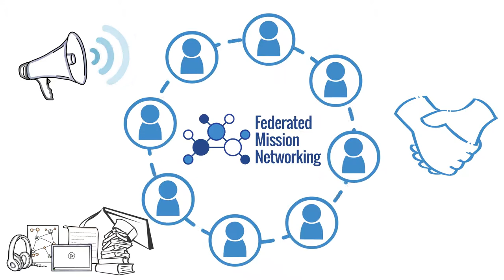Federated Mission Networking - FMN